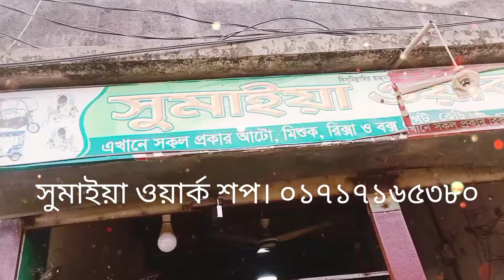September 18, 2022